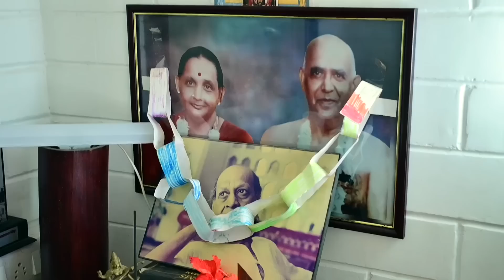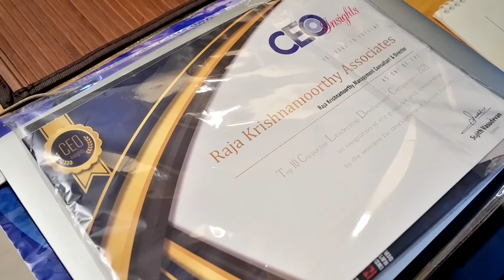Kitty-யின் Traditional Home Tour | Kitty Krishnamoorthy & Wife Couple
Raja Krishnamoorthy, popularly known as Kitty is an Indian director, screenwriter and actor, primarily working in the Tamil film industry with a few films in Telugu, Malayalam, and Hindi cinema. He has directed films like Dasarathan (1993). He made his acting debut in Mani Ratnam' s Nayakan, released in 1987.Kitty was at one point the manager at Chola Sheraton, and was therefore known as "Chola" Krishnamurthy. He briefly worked as General Manager at Enfield which he quit to pursue acting as a career